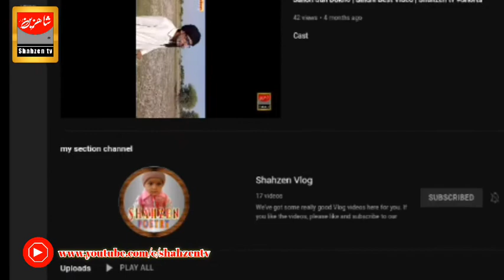Zeddi | Sindhi Film | New Sindhi Film 2022 | Shahzen tv